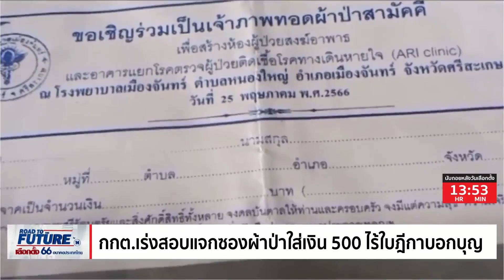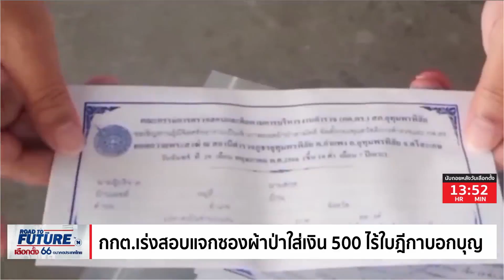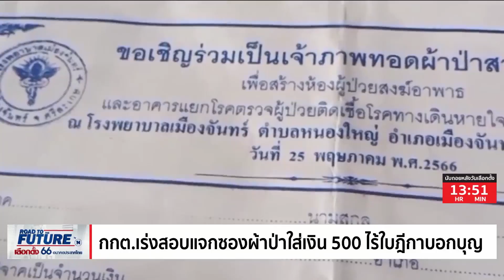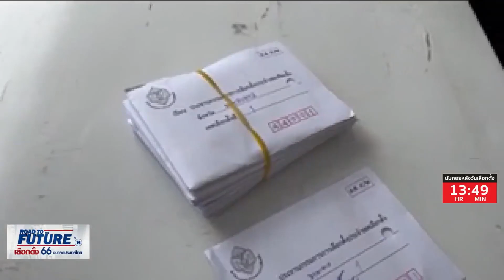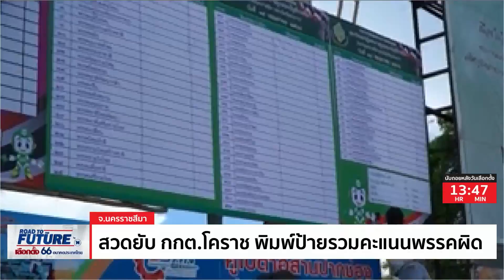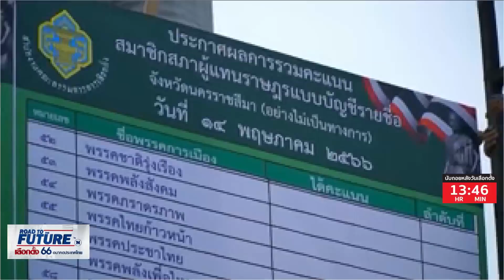กกต. เร่งสอบแจกซองผ้าป่าใส่เงิน 500 ไร้ใบฎีกาบอกบุญ | เนชั่นทันข่าวค่ำ | NationTV22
Line : @nationonline